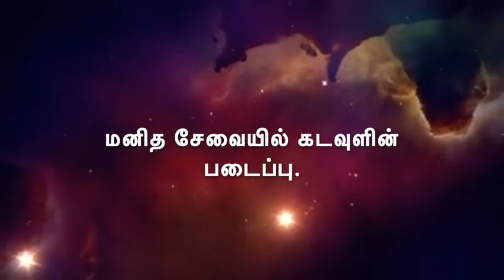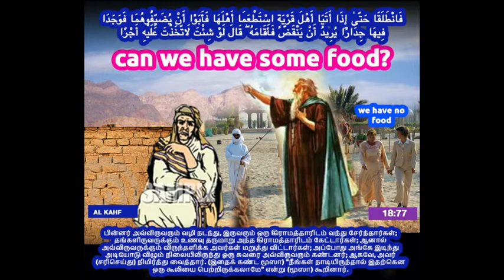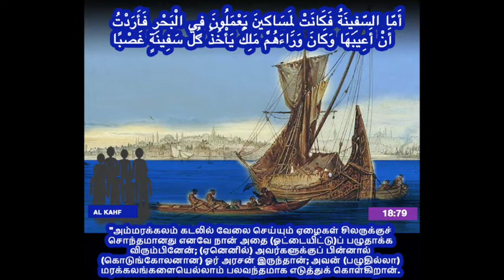Quran - 18:76-80 Tamil translation with Arabic / Science in the Quran before its discovery /